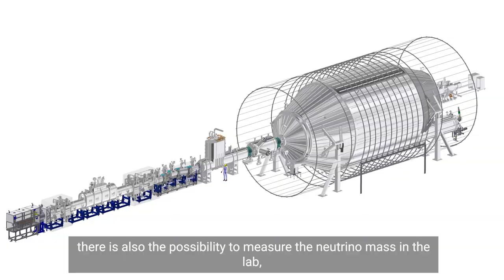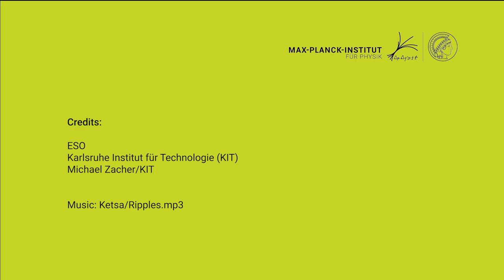How can we measure the neutrino mass?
The answer is simple: By placing it on a neutrino scale. This is called KATRIN and is a large experiment at KIT. Susanne Mertens from the Max Planck Institute for Physics describes how scientists are getting closer and closer to the exact mass of the neutrino with this very special balance.